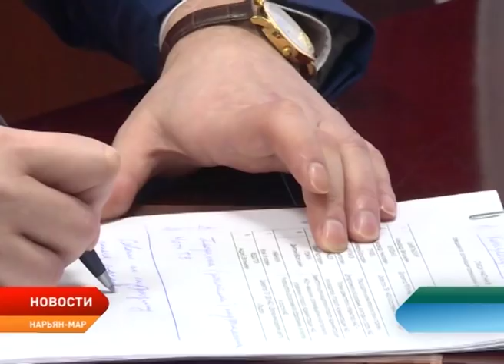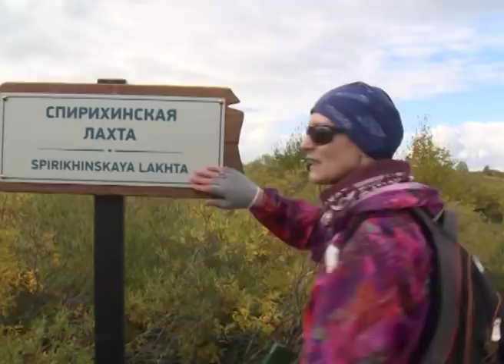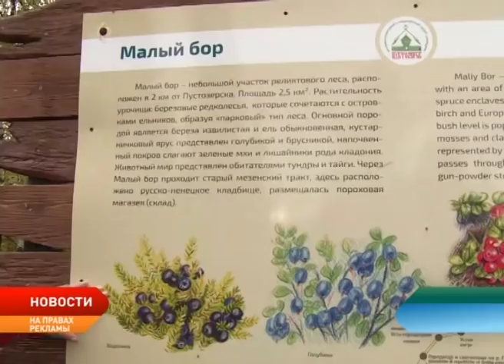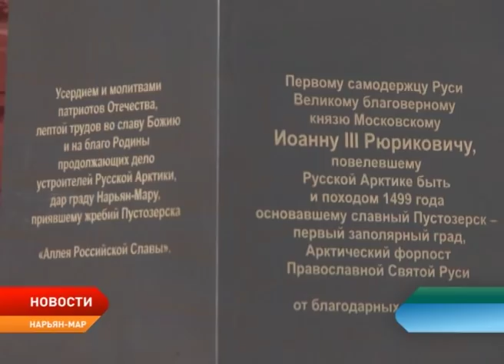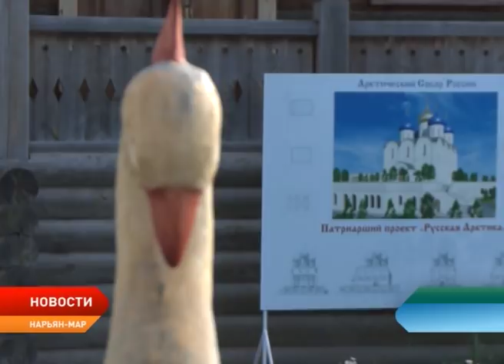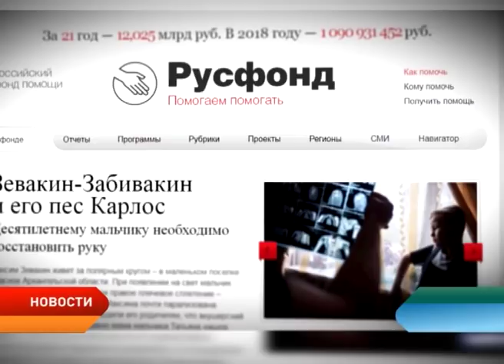Новости Ненецкого округа от 14.09.2018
Александр Цыбульский освободил от занимаемой должности Илью Иванкина. Документ подписан накануне.

Цифровую ТВ-приставку бесплатно смогут получить все, чей доход ниже прожиточного минимума.

«Легенды и были малого бора» — новый туристический маршрут презентовали сотрудники историко-культурного и ландшафтного музея-заповедника «Пустозерск».

Православный новый год отмечают сегодня христиане.